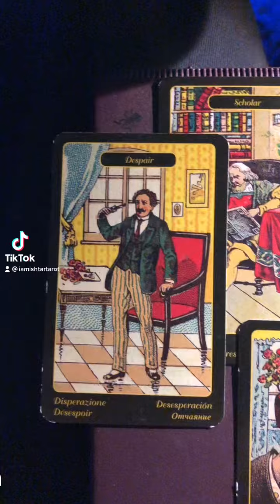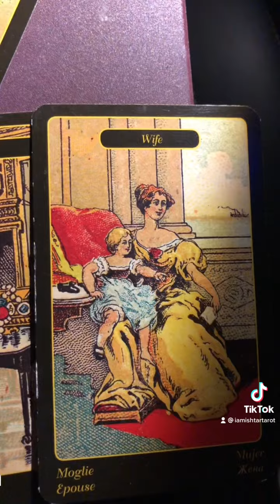What is Going On With My Person?